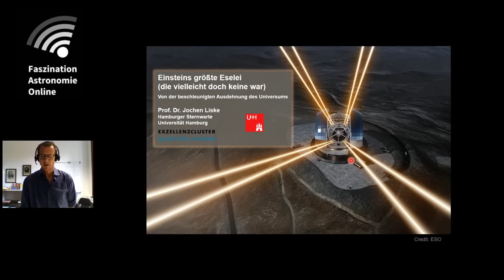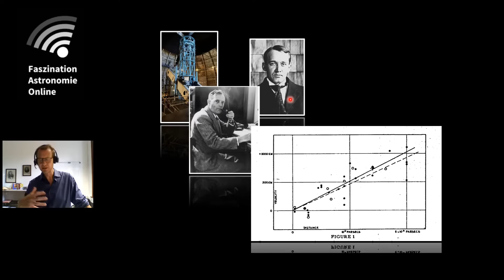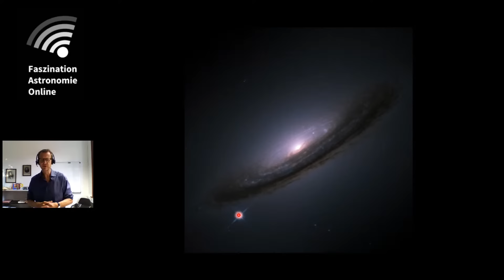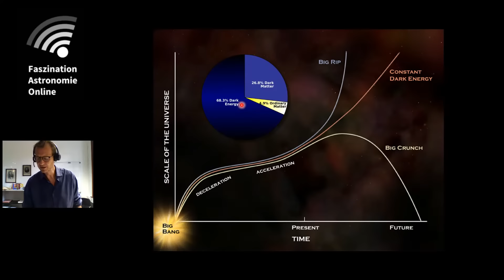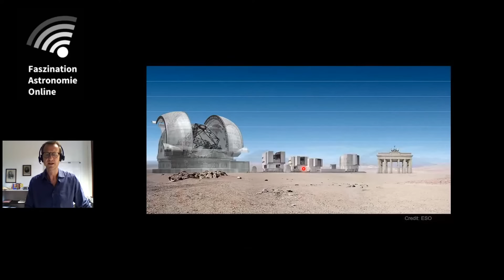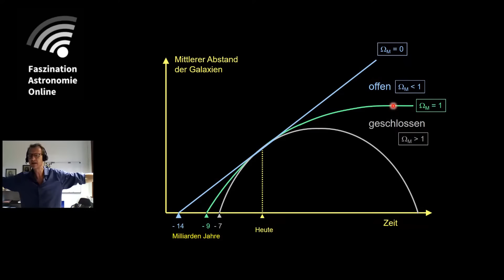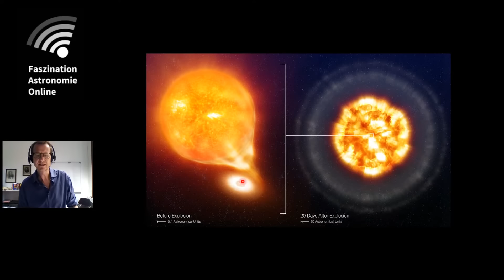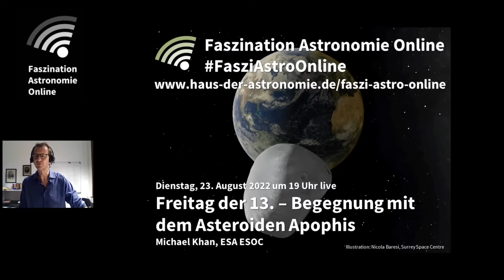Einsteins größte Eselei (die vielleicht doch keine war) - Jochen Liske bei#FasziAstroOnline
Man sagt von so einigen Entdeckungen, dass sie "weltbewegend" gewesen seien, aber nur eine war es im eigentlichen Sinne: nämlich die Entdeckung der Ausdehnung des Universums. Als wäre diese Erkenntnis nicht schon erstaunlich genug gewesen, fanden Kosmologen vor knapp 25 Jahren heraus, dass sich diese Ausdehnung auch noch beschleunigt! Diese Eigenschaft des Universums ist derartig bizarr und schwierig zu erklären, dass sie als eine der größten Rätsel der heutigen Physik gilt. In diesem Vortrag erklärt Jochen Liske, wie es zu dieser überraschenden Entdeckung kam und wie versucht wird, mit neuartigen Teleskopen der Lösung dieses Rätsels auf die Spur zu kommen.

Jochen Liske studierte Physik in Bonn, Sydney und Cambridge. Nach seiner Promotion und Forschungsstationen in St. Andrews und Edinburgh arbeitete er 11 Jahre an der Europäischen Südsternwarte, bevor er 2015 Professor für Beobachtende Astronomie an der Universität Hamburg wurde.